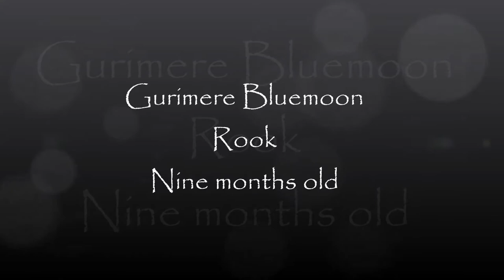rook 9 months